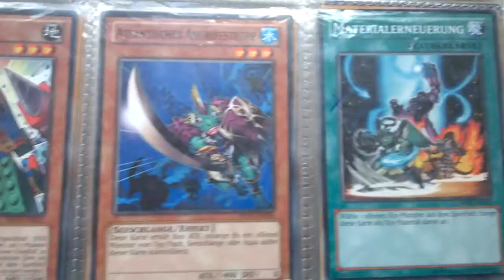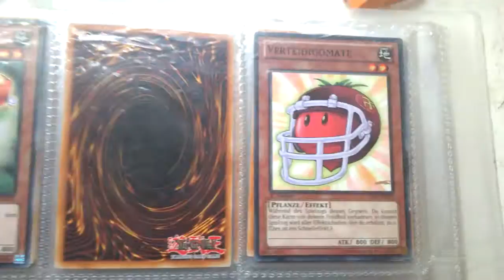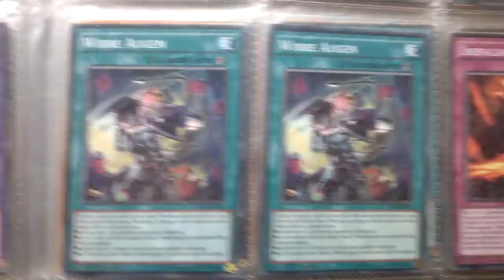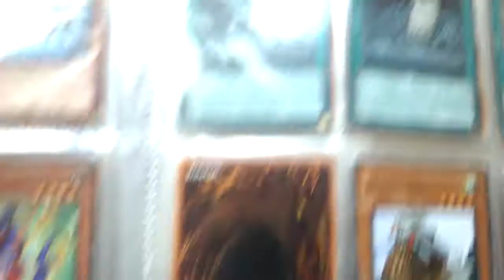meine yugioh sammlung(teil 4) REDU-TDIL + GLD1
Hier zeige ich euch den 4 teil meiner Sammlung von REDU-TDIL
Als extra ist noch gld1 mit dabei
Wenn jemand was brauch könnt ihr es in die Kommentare schreiben oder ihr erreicht mich unter meiner facebookseite